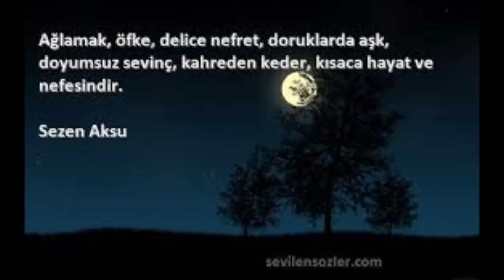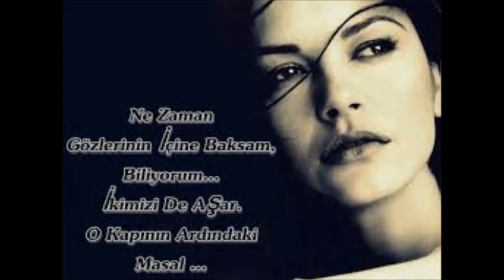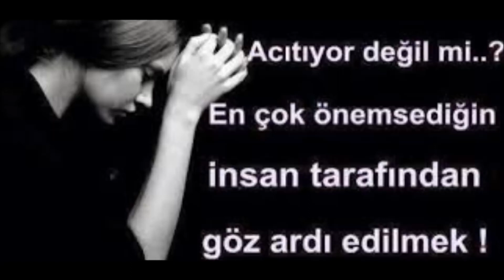Bilsen Şimdi Nerdeyim Çılgın Gecelerdeyim...